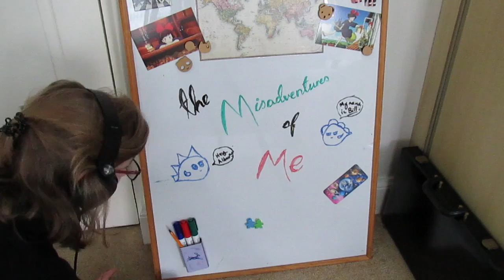The Coffee Pit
I am a coffee addict.